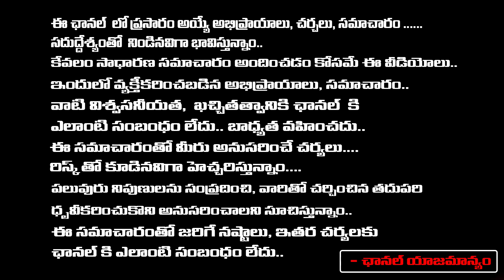Actor Ali Contest As MP From YSRCP Party | AP Politics | First Telugu digital